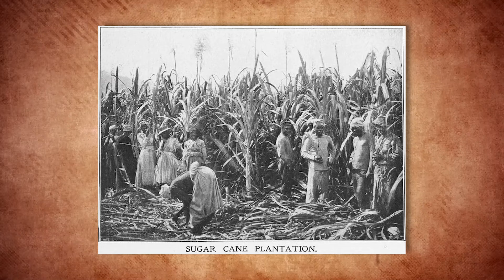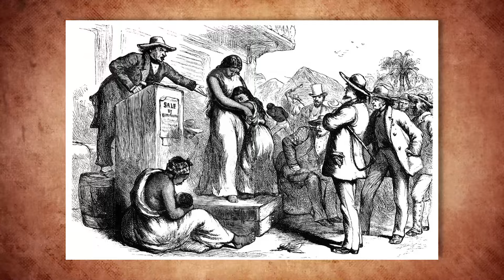From Stonehenge to Brexit: The History of Britain Simplified?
Embark on a captivating journey through the history of Great Britain, from its ancient beginnings to the momentous Brexit decision. This comprehensive video explores the key events, figures, and cultural shifts that have shaped the island nation over the centuries.
We'll start with the early inhabitants of Britain, including the mysterious builders of Stonehenge, the Celts, and the Roman invasion. We'll then delve into the Anglo-Saxon period, the Viking raids, and the Norman Conquest, which reshaped Britain's culture and language.
As we move through the Middle Ages, we'll cover the rise of the English monarchy, the Magna Carta, the Black Death, and the Hundred Years' War. We'll then explore the Tudor dynasty, the English Reformation, and the reign of Queen Elizabeth I.
Entering the 17th and 18th centuries, we'll discuss the Union of the Crowns, the English Civil War, the Glorious Revolution, and the formation of the United Kingdom. We'll then cover the Industrial Revolution, the expansion of the British Empire, and the Victorian era.
In the 20th century, we'll examine Britain's role in World War I and II, the post-war years, the Swinging Sixties, and the Thatcher era. Finally, we'll bring the story up to the historic Brexit referendum in 2016, exploring how Britain's past has shaped its relationship with Europe and the world.
Join us on this remarkable journey through British history, and discover how the nation's complex past has influenced its identity and destiny.

Explore how Britain's history, from Stonehenge to Brexit, has shaped its destiny. This in-depth analysis delves into the key events that have influenced the country's path.

Explore how Britain's history, from Stonehenge to Brexit, has influenced its destiny. Watch to learn more about the country's past and its impact on the present.

Discover how Britain's history, from Stonehenge to Brexit, has shaped its destiny in this insightful video. Explore the key events and influences that have defined the course of the nation's history and politics.

Tune in to the Breakfast Show for the latest news from Times of India, including a feature on who the Christadelphians are. Stay informed with us!